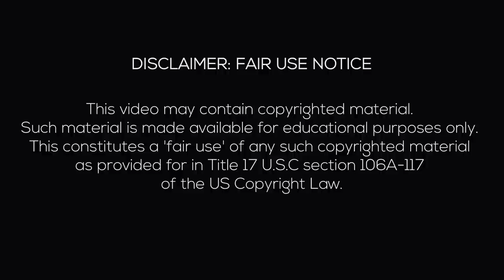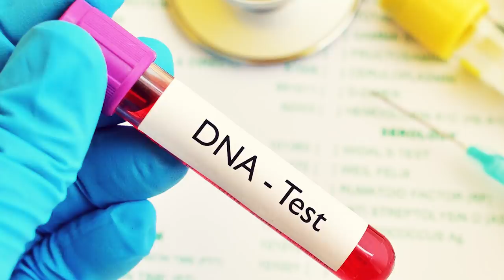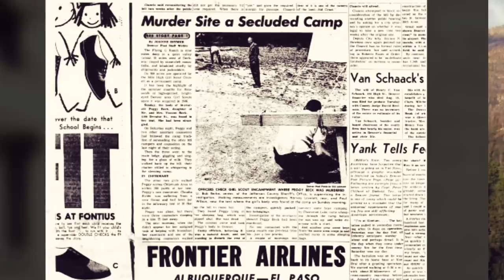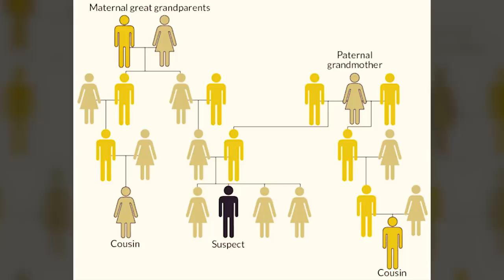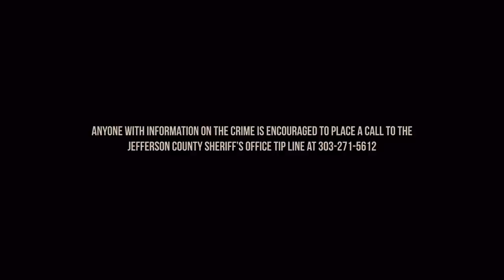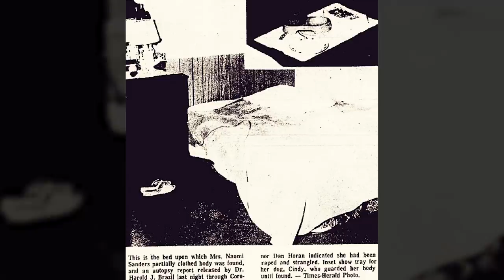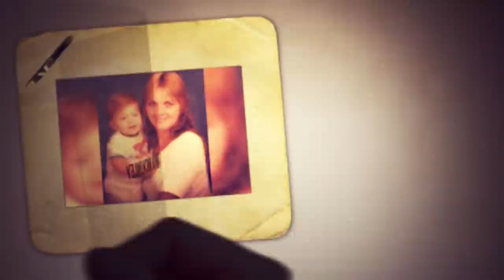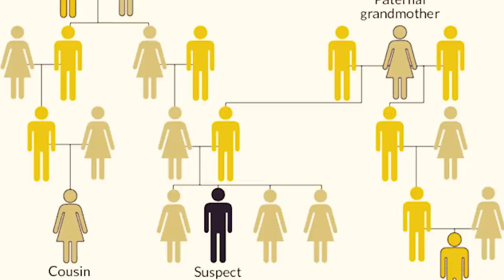5 Cases That Were Solved Decades Later